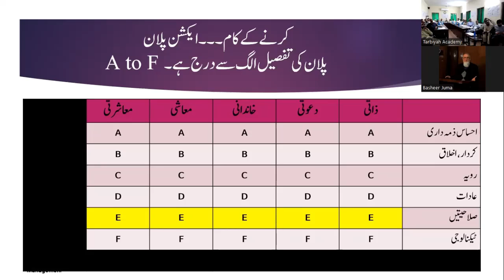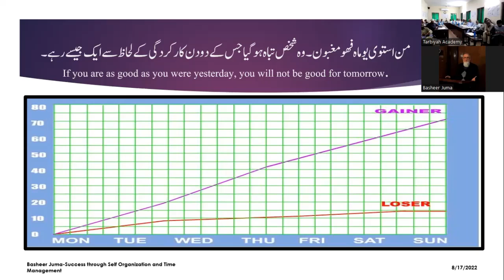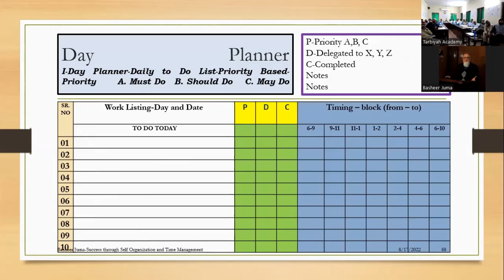Basheer Juma- How to Organize our lives Table for lanes and wheels-Fatima Faisal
Welcome to Basheer Juma! In this informative video, we explore the concepts of the self-management grid, time management grid, and practical strategies on how to effectively organize ourselves for improved productivity and balance in life.

Key Topics Covered:

Understanding the Self-Management Grid and its application in personal development.
Exploring the Time Management Grid for prioritization and efficiency.
Practical tips and techniques to enhance personal organization skills.
Real-life examples and scenarios to illustrate effective self-management and time utilization.
Whether you're a student, professional, or simply looking to improve your daily routines, this video offers valuable insights and actionable steps to help you achieve greater success and fulfillment.

Join the discussion in the comments below and share your experiences with self-management and time organization.